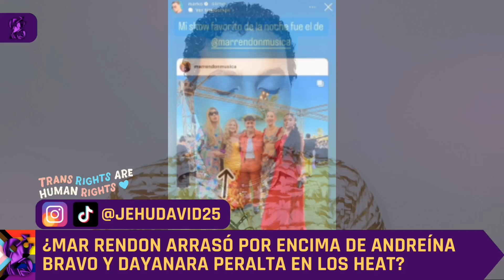¿MAR RENDON POR ENCIMA DE ANDREINA BRAVO Y DAYANARA PERALTA? | JEHU DAVID 2 Y 5